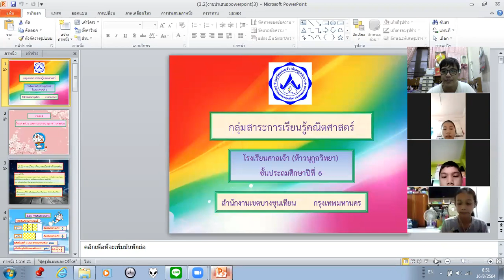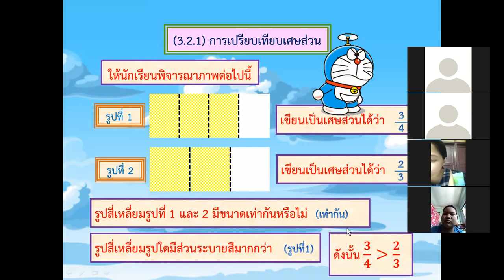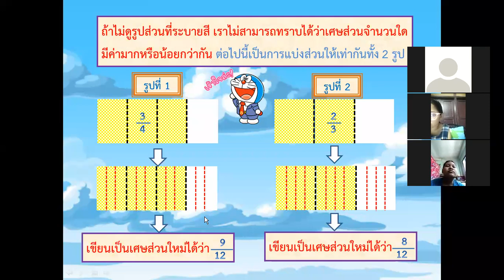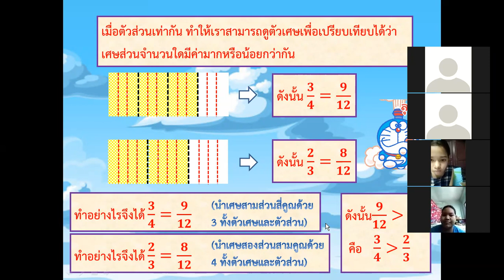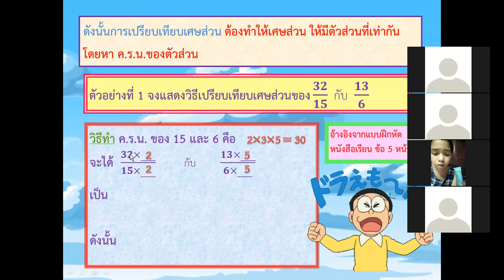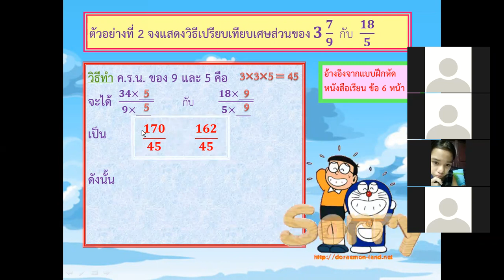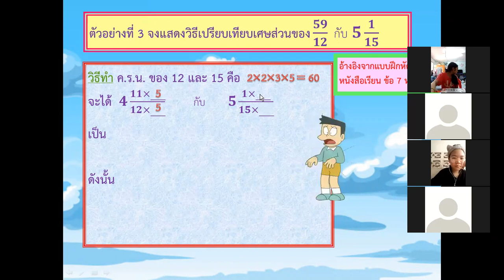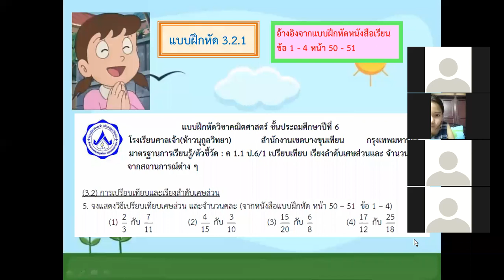หน่วยที่ 3.2.1 การเปรียบเทียบเศษส่วน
ขอขอบคุณเจ้าของลิขสิทธิ์ภาพและเสียง ณ ที่นี้เพื่อการเรียนการสอน